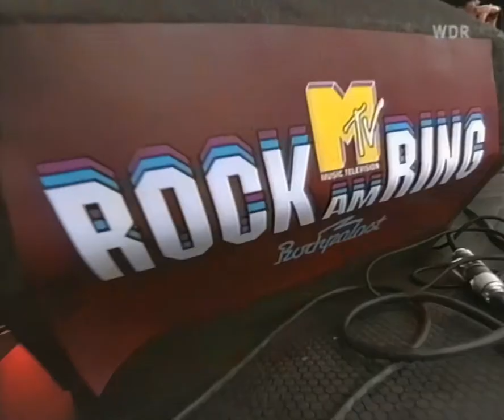Beatsteaks - Rock Am Ring 2004 (Full HD / VHS Upscale)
Was recorded at high volume on VHS, sound might be a little bit distorted